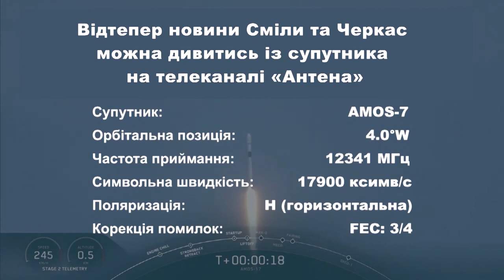Телеканал «Антена» можна дивитись на супутнику